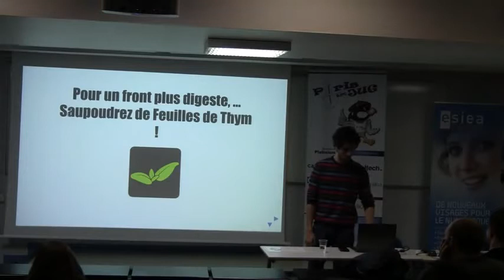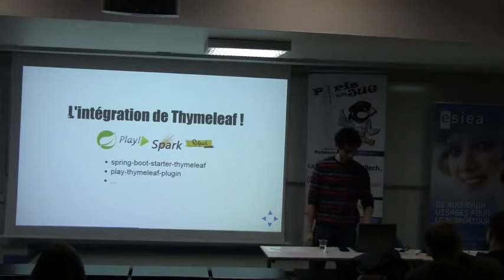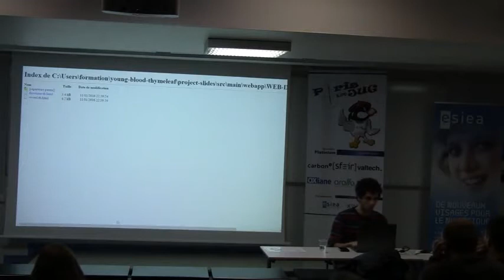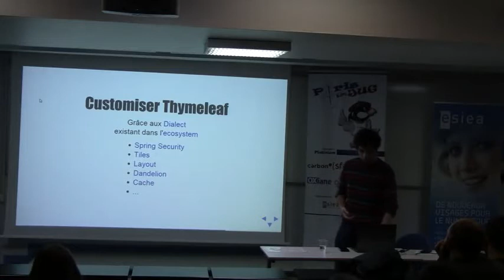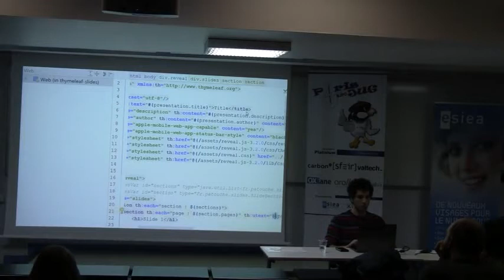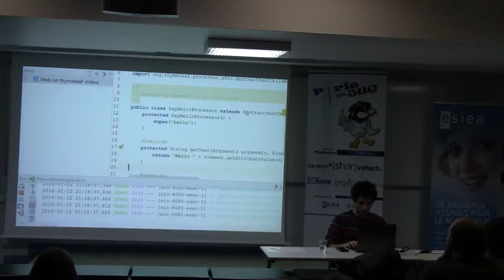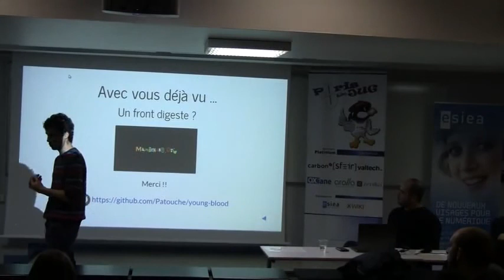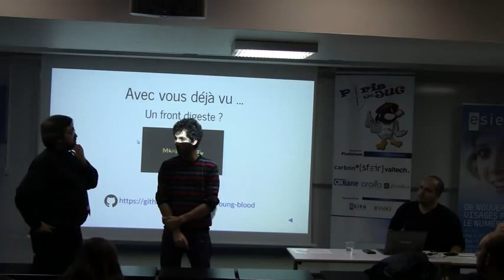16/01/12 - 04 - YBL16 - Pour un front plus digeste, saupoudrez de feuilles de thym !!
Le sujet principal de la présentation est Thymeleaf. L'idée est de montrer à quel point il est simple d'utiliser Thymeleaf au sein d'un de ses projets et de le customiser afin qu'il réponde à toutes vos attentes.Voici le plan de la présentation :

Qu'est ce que Thymeleaf ?
La syntaxe Thymeleaf...
Intégration avec les frameworks (Spring, Spring-boot, Play, Spark, ...)
Niveau customisation ? La magie des ""dialects"" !
En terme de perf : Thymeleaf face à ses concurrents.
Petite démo
par Patrick Allain